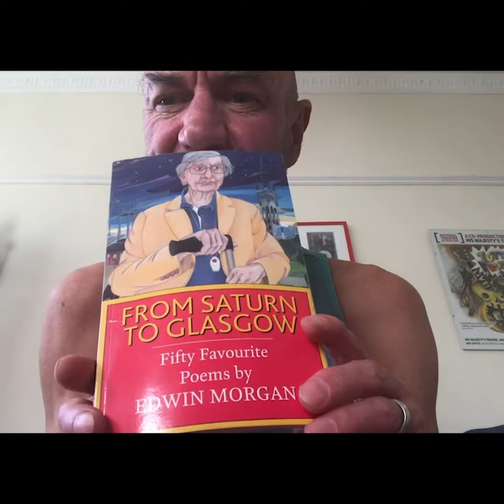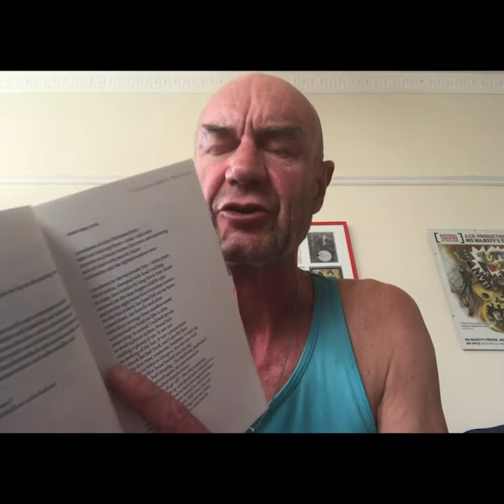Tam Dean Burn - Edwin Morgan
This week's Rapture Mini Bite features the fabulously talented Tam Dean Burn. Tam is performing Christmas Eve by Edwin Morgan. Enjoy!